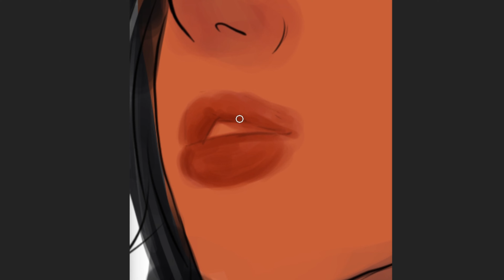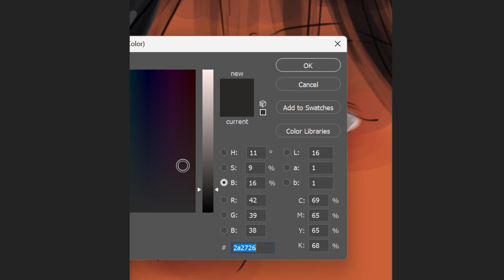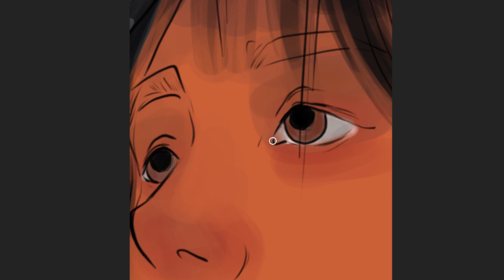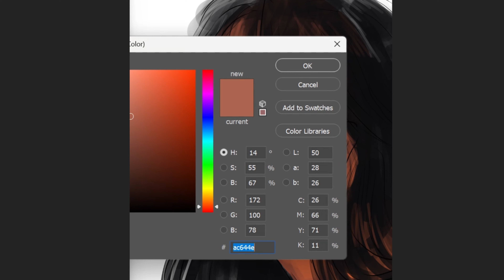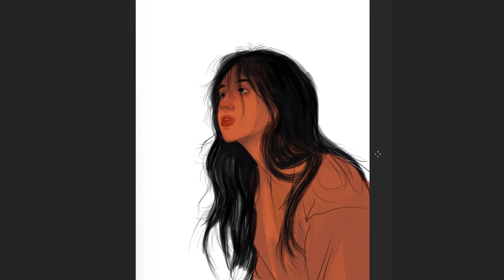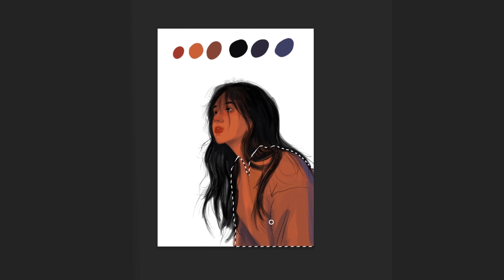How i learned painting using social media help🤯😱🤑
so i start using social media to helping me improve my art in deferent ways
it was good try if you wanna to see me trying more let me know

see in next video
love❤️